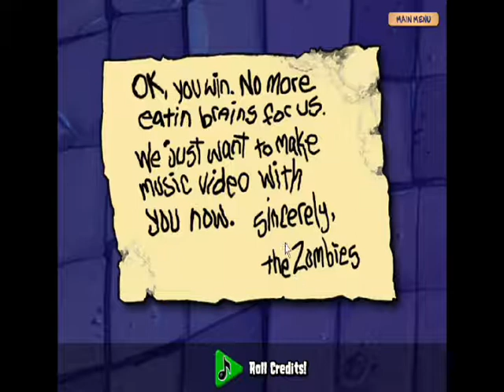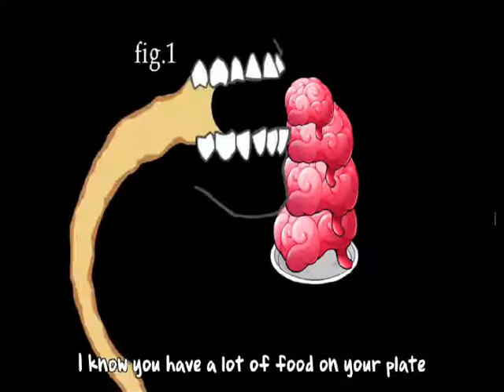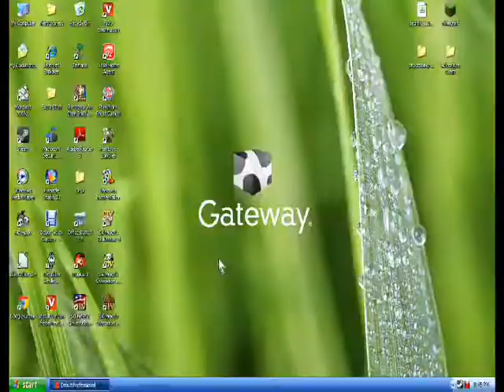Kaperdon's Let's Play Plant's Vs Zombies part 7 FINAL part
This is it, the final battle of Plants Vs Zombies. We are facing a Harvard graduate of Robotics and English, whom is also a zombie. Will we survive the night? Considering that I am uploading this, one can assume I beat Edgar Zomboss. Or, I'm that much of a jerk. Also, they got Dave.

Plant's Vs Zombies was developed and produced by Pop-cap Games and also produced by Electronic Arts